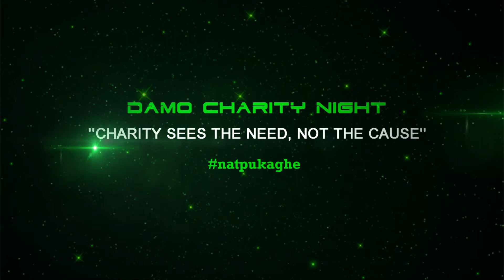DAMO CHARITY NIGHT 2014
A charity event by IUKL Student (DAMO CLUB).
Date: 16th AUGUST 2014 (Saturday)
TIME: 7:00PM-11:00PM
VENUE : IUKL MULTIPURPOSE HALL